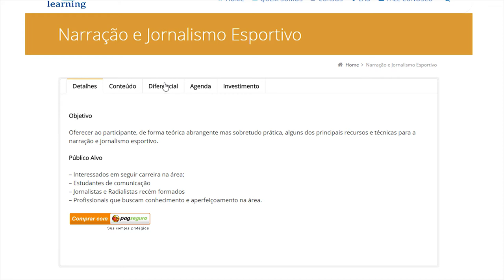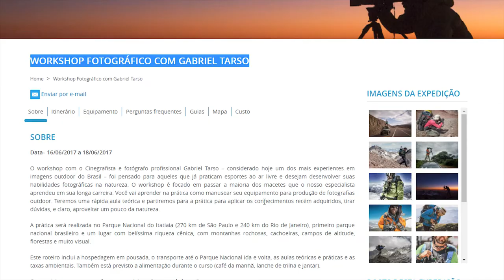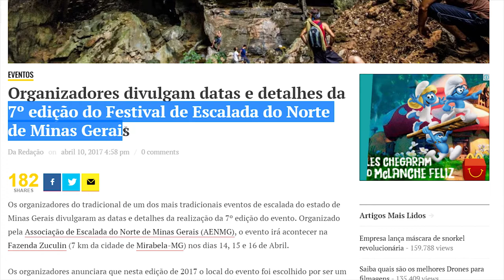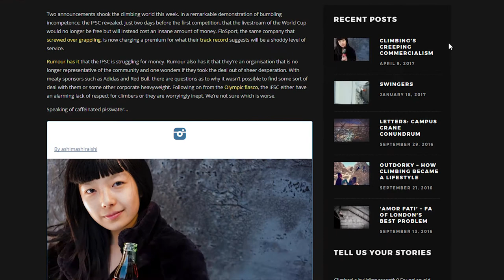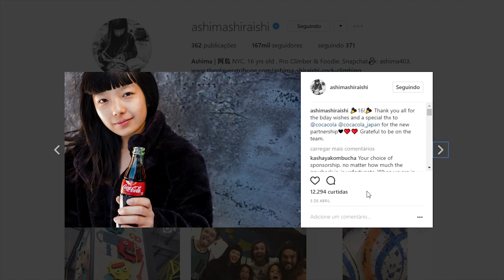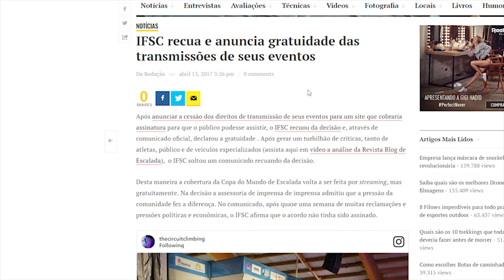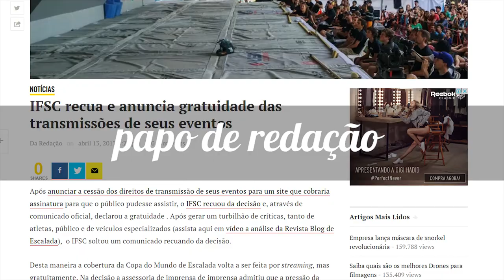MIMIM - HIPOCRISIA - CURSOS - JORNALISMO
O papo de redação da Revista Blog de Escalada comenta as notícias mais lidas e comentadas da semana.

## Na semana de  10 a 14 de Abril

Narração e Jornalismo Esportivo
IFSC RECUA !!
MIMIMI do patrocínio da Ashima Shiraishi

Quer que que comentemos algo ? Deixe sua mensagem que leremos e aprofundaremos o assunto.